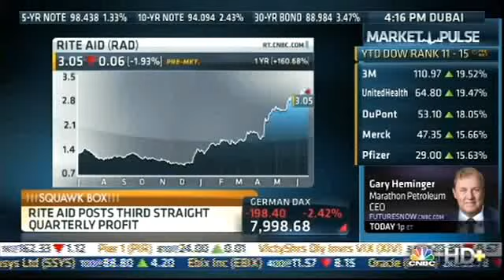Cisco CFO Frank Calderoni on CNBC 06-20-2013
Frank Calderoni, CFO of Cisco, discusses tax reform on CNBC's Squawk Box